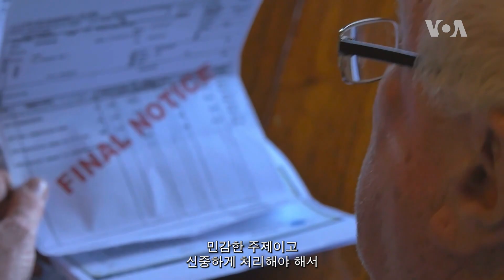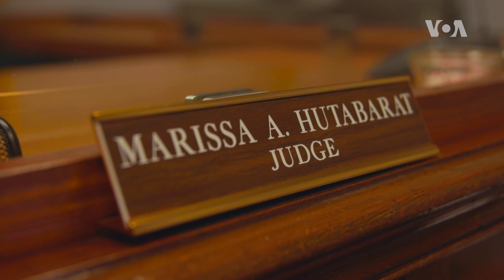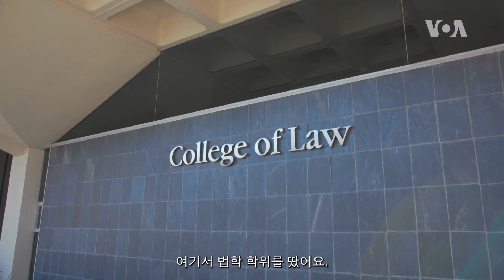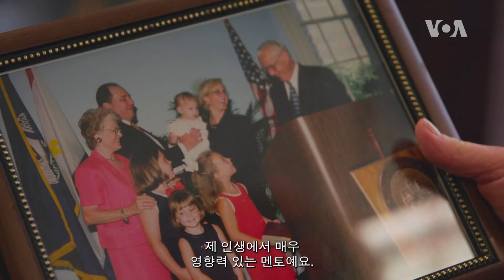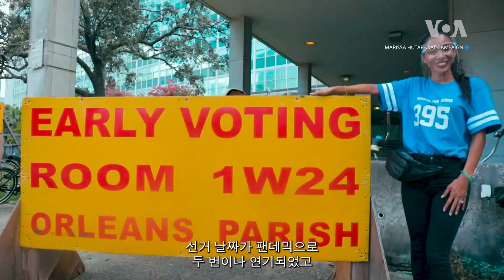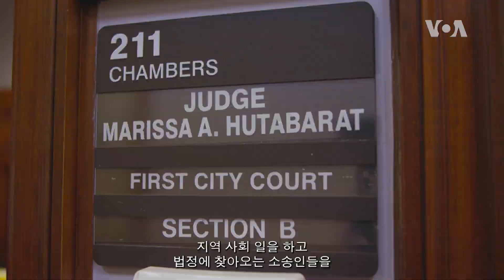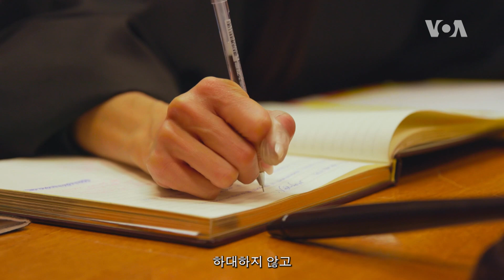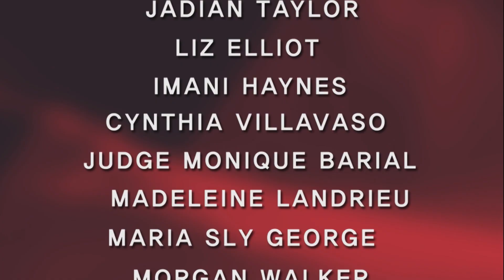[아시아계 미국인 '변화를 꿈꾸다'] 마리사 허터배럿 뉴올리언스 시립법원 판사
싱가포르 출신 아버지와 중국계 태국인 어머니 사이 태어난 마리사 허터배럿 판사. 미국 이민자 가정에서 자라며 어릴 때부터 소외계층을 위한 일을 하고 싶었다는데요. 현재는 뉴올리언스 시립법원에서 법복을 입고 억울한 사람이 없는지 살피고 있습니다.